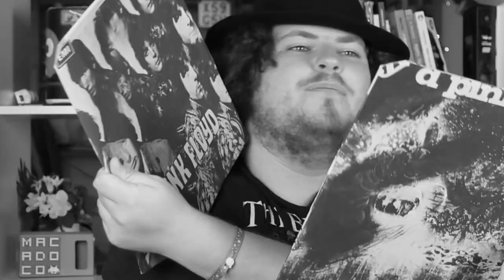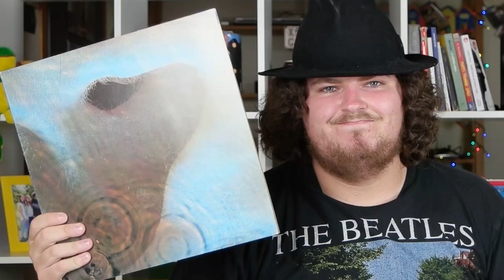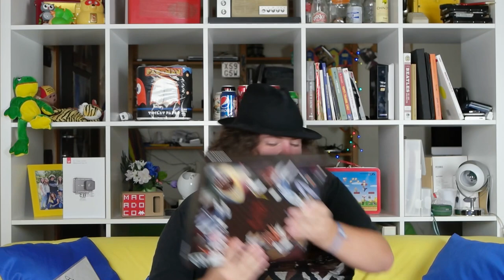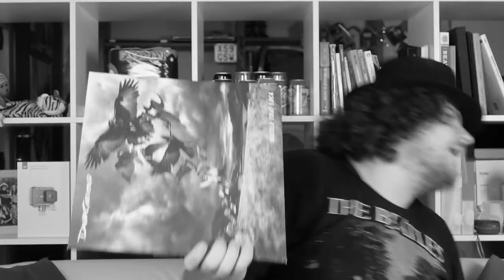33GIRI Collezione - “La Mia Collezione di Dischi (Parte 6) [Pink Floyd]”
Salve gente. Benvenuti nel primo episodio di 33GIRI, la nuova serie dedicata alla musica. Come primo episodio ho deciso di fare una puntata speciale divisa in sei parti dove vi mostro la mia collezione di dischi.
In questo ultimo episodio vedremo i miei dischi dei Pink Floyd e dei suoi membri

Pink Floyd - The Dark Side Of The Moon (Originale)
Pink Floyd - The Dark Side Of The Moon (2011 Remastered)
Pink Floyd - The Dark Side Of The Moon (Immersion Box Set)
Pink Floyd - Wish You Were Here (Immersion Box Set)
Pink Floyd - The Wall (2011 Remastered)
Pink Floyd - The Wall (Immersion Box Set)
Pink Floyd - Another Brick In The Wall - Single
Pink Floyd - The wall (Music from the film) - Single
Pink Floyd - The Final Cut
Pink Floyd - A Momentary Lapse Of Reason
Pink Floyd - The Division Bell (20th Anniversary Remastered Box Set)
Pink Floyd - High Hopes - 12" Blue Vinyl Single
Pink Floyd - High Hopes - 7" Clear Vinyl Single
Pink Floyd - Take It Back - 7" Red Vinyl Single
Pink Floyd - The Endless River
David Gilmour - Rattle That Lock
Roger Waters - Is This The Life We Really Want